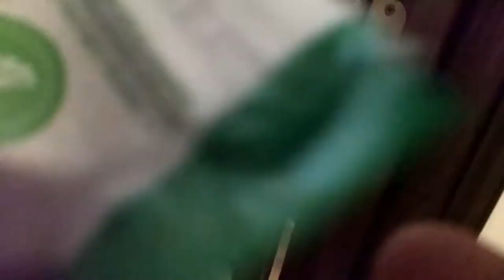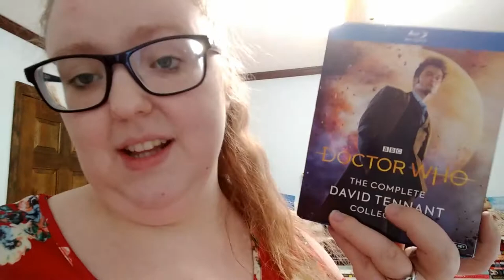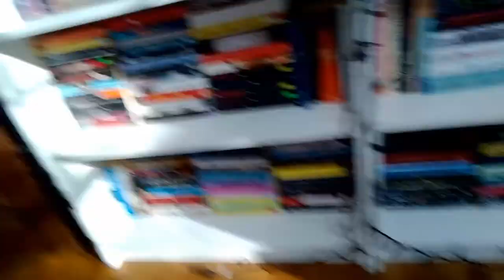READING VLOG | May 2021 (Week 1: Hungry Leo)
Reading "The Other Side of Heaven", "Prisoner of Azkaban", and "New Moon".
Leo hangs out under my desk, then enjoys some laser fun with the new tunnel in the office.
Dutch braiding my hair for some overnight curls.
More tunnel adventures with the cats.
The daily game of How Far Will Leo Stalk Me In Hopes of Food?
Discussing work changes and likely channel changes resulting from it.

StoryGraph | bibliogramy

// "Symbolism"

+ ADDITIONAL INFO +
Bookshelves | Ikea Billy Bookcases in White - 3 Shelf
Filming Camera | GoPro Hero4 Black
Vlogging Camera | Motorola G5 Plus Phone